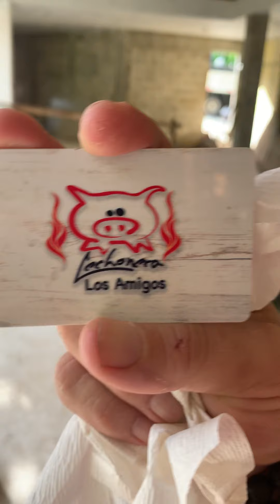Chequea como va quedando el freezer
Esta que estilla, el freeze, el lechón, el menú, el gift card, los Paninis y la nueva orden ejecutiva... comenta y comparte